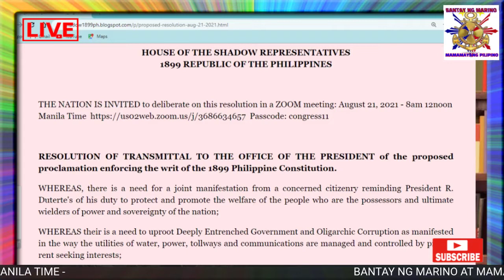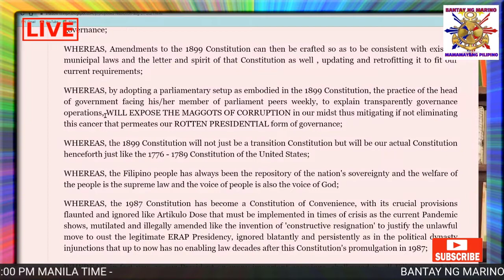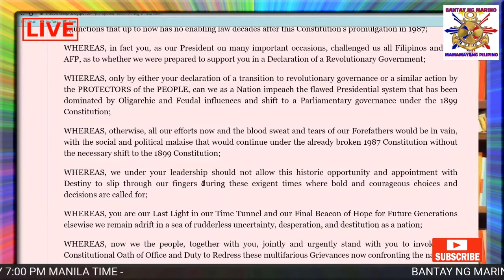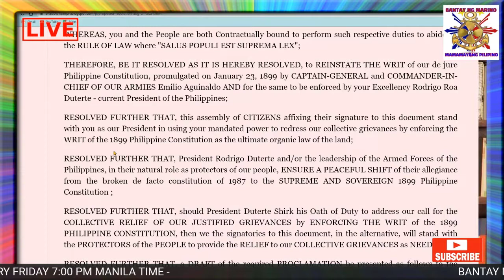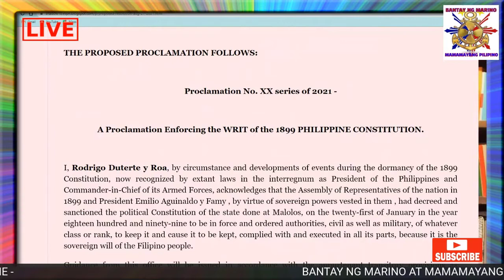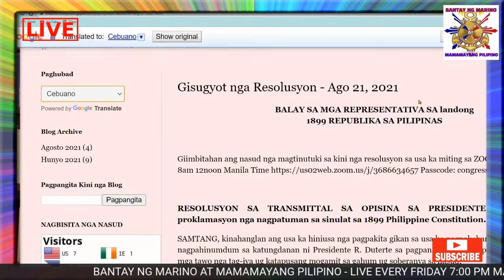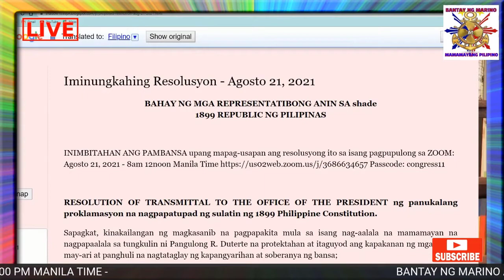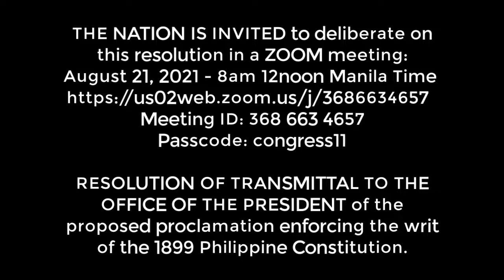YOU ARE INVITED TO JOIN AND DISCUSS ABOUT THIS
RESOLUTION OF TRANSMITTAL TO THE OFFICE OF THE PRESIDENT of the proposed proclamation enforcing the writ of the 1899 Philippine Constitution.

YOU ARE INVITED to deliberate on this resolution in a ZOOM meeting in August 21, 2021 - 8am 12noon Manila Time Meeting ID: 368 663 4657 Passcode: congress11

Join Zoom Plenary Meeting of 1899 Shadow Congress of the Philippines
Every Saturday 8:AM to 12:NN Manila Time:
Meeting ID: 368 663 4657
Passcode: congress11
Need to Open your Camera, Real Name and
Location to be acknowledge during session.